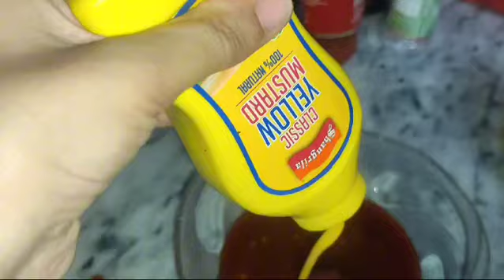How to make Chicken Manchurian | Sizzling Chicken Manchurian | Chicken Manchurian Simple Recipe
restaurant style chicken Manchurian Recipe. easy Chicken Manchurian Recipe. how to .ake chicken Manchurian Recipe at home. chicken shashlik recipe. Chinese Chinese recipe.
Easy Recipes For Kids | Quick Breakfast Recipes | Easy Recipe in 10 Minutes | Healthy Breakfast Recipe | Less Oil Breakfast Recipes | New Breakfast Recipe | Breakfast Recipe With Very Less Oil | ijaz ansari recipes | ijaz ansari food secrets |